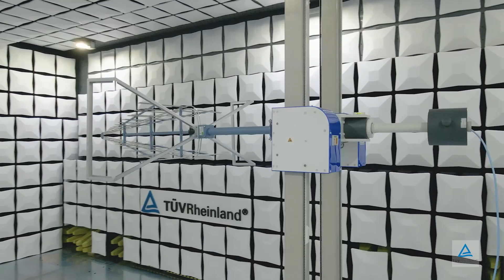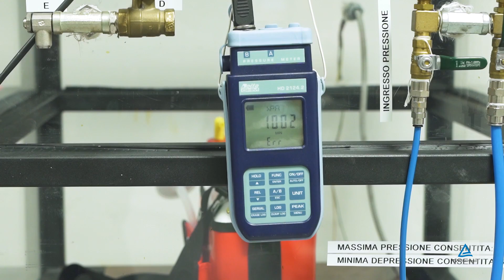TÜV Rheinland Italia - New EMC chamber and laboratories | Testing and Certification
▶  Join the virtual tour of the new EMC chamber and laboratories in Pogliano Milanese (Milan), Italy, where we can test and certify all your products. For more information and inquires, please write to:

▶  With our global network of laboratories, we can test and certify all your products and components. In particular, our technology center in Pogliano Milianese (Milan), Italy, has laboratories equipped with state-of-the-art equipment of the highest level, to carry out all types of product tests

▶  TÜV Rheinland Italia has inaugurated its second EMC chamber for electromagnetic compatibility tests.
In addition to increasing the types of tests performed, the new chamber allows the development of new market sectors in line with the most modern technology and make it possible to significantly reduce service delivery times. The instrumental set-up also allows to meet the requirements of the Automotive test specifications thanks to the possibility of generating fields up to 200V/m and specific disturbances for the mobility world, as well as guaranteeing full coverage of tests required for all products, from household appliances to electro medical equipment and renewable energy products, including the wireless sector and telecommunication equipment.
The size of the chamber and the turn table allow to carry out tests on products of considerable size such as complete vehicles or electronic assemblies composed by different cabinets and control/actuation equipment.
The availability of high power supplies also make it possible to manage equipment with absorption of hundreds of amperes necessary, for example, for tests the electric drive and renewable energy chain (eg. inverters, storage systems).

Technical characteristics of the new semianecoic chamber:
• Dimensions: external screen 14.5 x 9.4 x 6.1 m
• Turntable: 5 m diameter, vehicle ready up to 5 tons
• Internal free diagonal distance: 15.5 m
• Sliding door: net dimensions 3.000 x 3.000 mm flush with the external / internal floor
• Frequency range: 9 kHz to 40 GHz

▶ Our product range:
All products that:
• generate electromagnetic fields:
o products with wireless applications,
o households,
o inverter,
o telecommunications products,
o electro-medical
o etc.
• Products that fall within the requirements of the Automotive test specifications:
o cars,
o motorcycles,
o electric and / or pedal assisted PEDELEC bicycles,
o etc.

By way of example, some standards:
• Emission test (EMI):
o EN 55014-1
o EN 61000-3-X
o CISPR 16-1-4
o ANSI C63.4
o CISPR 12
o CISPR 25
• Immunity test (EMS):
o EN 55014-2
o EN 61000-4-X
o ISO 11451
o ISO 11452